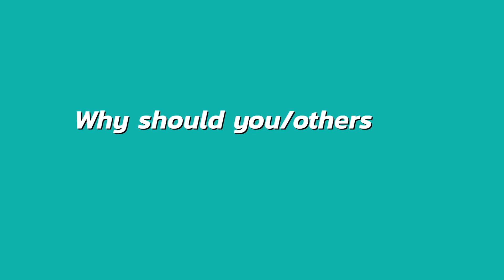Looloo Tech Talk : Data Scientist EP.1 | College to Corporate : transition จากมหาลัยสู่การทำงานจริง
Data Scientist EP.1
College to Corporate : transition จากมหาลัยสู่การทำงานจริง
ในคลิปนี้ Pol หนุ่มจบใหม่แรง Data Scientist จาก Looloo Technology จะมาเล่าประสบการณ์การทำงาน และไขข้อสงสัยให้พวกเราได้รู้ว่า อะไรทำเขาตัดสินใจมาทำงานที่ Looloo Technology หลังจากเรียนจบจาก Imperial College London มาสดๆ ร้อนๆ😉
ถ้าพร้อมแล้วก็ไปฟังกันเลยย 🚀🚀🚀
อย่าปล่อยให้โอกาสของคุณหลุดมือ
📍สนใจร่วมทีมกับเรา :
หรือกรอกใบสมัครผ่านลิงก์ ตอนนี้เลย❗️
📍ติดตามหรือรับชมผ่านช่อง Youtube ได้ที่ :